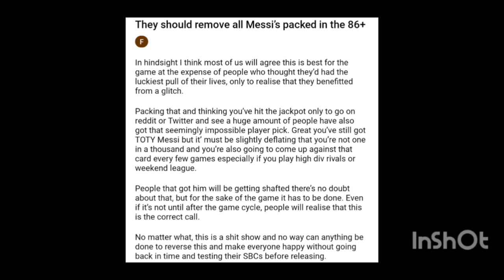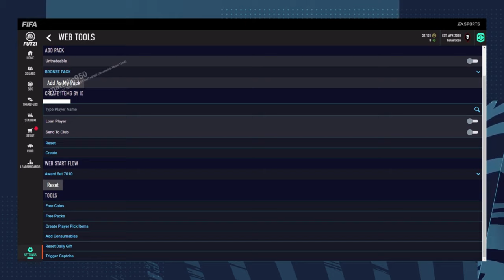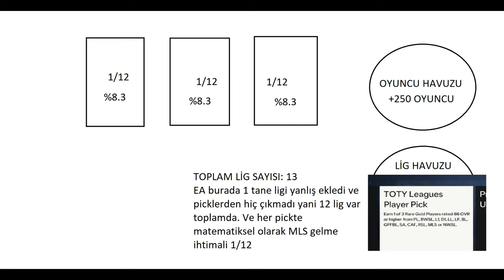FC 24 İFŞA OLDU! - FIFA SERİSİNDEKİ TÜM GİZEMLER ÇÖZÜLDÜ!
FC24 TARİHİ İFŞA! - FİFA SERİSİNDEKİ TÜM GİZEMLER ÇÖZÜLDÜ!

FIFA şimdiki adıyla FC serisinin tüm gizemleri oyunun kendisi sayesinde çözüldü. Paket şanslarından momentuma kadar her şey PC tarafında çözüldü ve EA deşifre olmuş oldu. EA den tek isteğimiz oyunu düzeltmesi artık mutlu bir şekilde futbol oyunu oynamak istiyoruz. Topluluk olarak kavga etmek değil FIFA 15'te 14'te olduğu gibi huzura ermek istiyoruz.